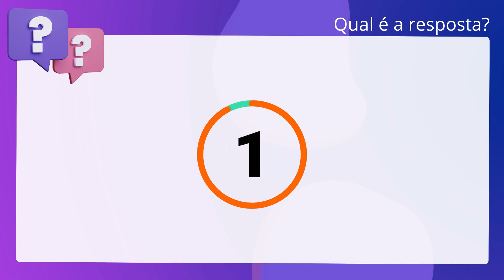QScon Direito: [Item 2.1, Cap. XVI, NSCGJSP] Texto de Lei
Item 2.1, Cap. XVI, NSCGJSP | Texto de Lei

Sobre as disposições das Normas de Serviços Extrajudiciais a respeito do. Tabelionato de Notas, julgue o item a seguir. O Tabelião de Notas poderá guardar sigilo sobre os documentos e os assuntos de. natureza reservada a respeito dos quais, durante a averiguação notarial, na fase. prévia ou posterior à formalização instrumental, tomou conhecimento em razão do. exercício de sua atividade.

Gabarito: Falso